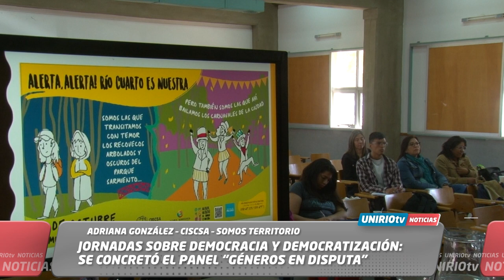JORNADAS SOBRE DEMOCRACIA Y DEMOCRATIZACIÓN: SE CONCRETÓ EL PANEL “GÉNEROS EN DISPUTA”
ADRIANA GONZÁLEZ – CISCSA – SOMOS TERRITORIO
UniRio TV
Universidad Nacional de Río Cuarto
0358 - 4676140